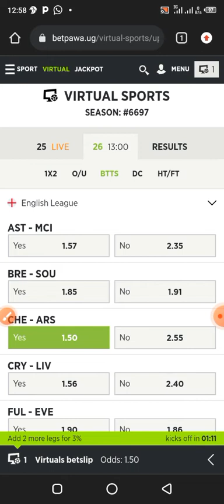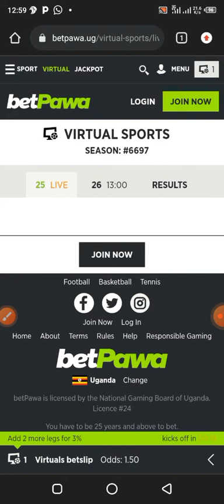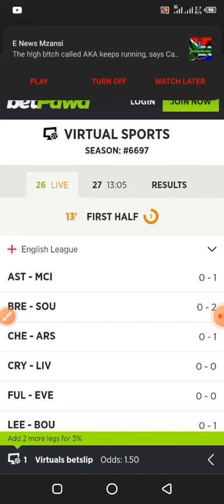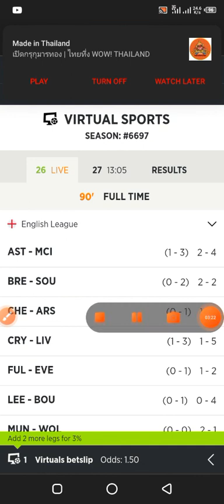WIN BIG WITH THIS BTTS BETPAWA INSTANT VIRTUAL TRICK 🔥🔥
betpawa hack; betpawa 2022 instant virtual